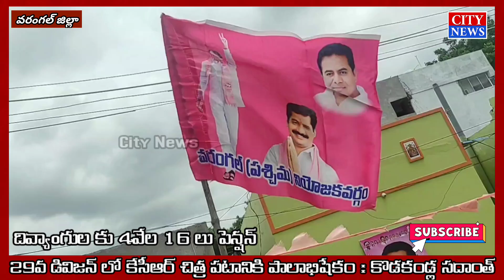సదాంత్ ఆధ్వర్యంలో 29వ డివిజన్ లో కేసీఆర్ చిత్ర పటానికి పాలాభిషేకం ౹౹ City News ౹౹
కేసీఆర్ చిత్ర పటానికి పాలాభిషేకం : కొడకండ్ల సదాంత్